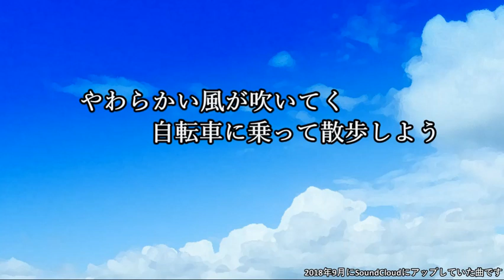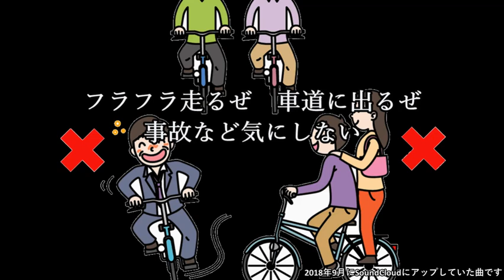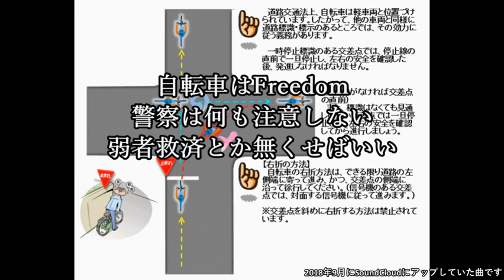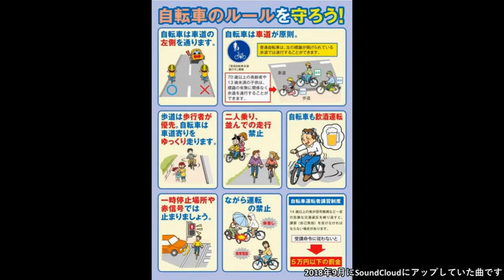宅録！ 過去にSoundCloudにアップしていた中から厳選シリーズ。 車を運転していると『うわっ！この自転車危なっ！』って時ないですか？ そんな曲です(笑) 【freedom】 MV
埼玉県にて宅録をしておりますヒロゾーと申します。
唄は苦手ですがロックをベースにした楽曲を作ってます♪

昔はSoundCloudに楽曲をアップしていました。
しかし、次第に映像も付けてみたくなりYouTubeへと移行。
そんなSoundCloud時代の中から厳選してアップし直すシリーズ。

車を運転していると危ない自転車を見掛ける事ありますよね？
私は車を運転していて自転車が一番恐いです。
だもんで、曲にしてみました(笑)

ブログ内にて宅録の内容なども綴ってます。
ぜひどうぞ！

バンドのチャンネルもよろしくお願いしまーす♪

【使用機材】
●DAW : Cubase10 artist

●オーディオインターフェイス　：　steinberg 　UR22

●MIDI Keyboard　 :　 KAWAI MIDI KEY MDK61

●DrumTracks 　:　 ADDICTIVE DRUMS 2

SHURE 　SM58

●out bord 　:　 ART 　 Tube Preamp System
BEHRINGER 　 TUBE COMPOSER T1952

●Mon. SP.　 : 　YAMAHA 　MSP3

●Head Phone 　:　 AKG 　K240 STUDIO
SONY MDR-7506

●G.Amp 　:　 LINE6 　FlextoneⅢ

●B.Preamp 　:　 TECH 21 　 VT BASS

●Wah Pedal　 :　 Jim Dunlop 　 Jimi Hendrix MODEL JH-1S

●Phaser　 :　 maxon 　Rotary Phaser

●Over Drive　：　ヒュース＆ケトナー　TUBE FACTOR

●Guitars 　:　 Epiphone　 Lespaul Standard model
Greco 　Lespaul Standard model(Jef Beck model?)
Epiphone　 Inspired by 1964 Texan
GIBSON Lespaul Traditional 2016

●Bass　 :　 Fender Japan　 PB62-US
Grass Roots 　Jager Type(Tetsu Model)
Epiphone    Embassy Bass（復刻版）